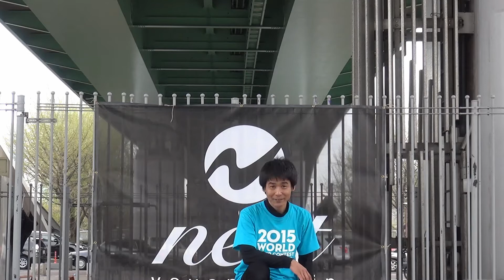2015Nest Cup 26 Kiyoshi Kawamura